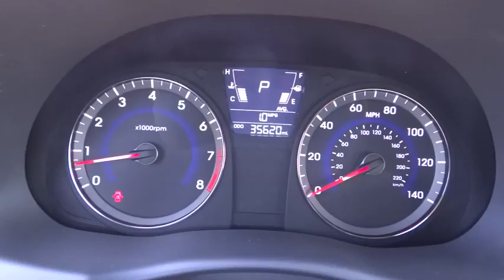2013 Hyundai Accent Carson City, Reno, Northern Nevada, Susanville, Sacramento, CA P7726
2013 Hyundai Accent